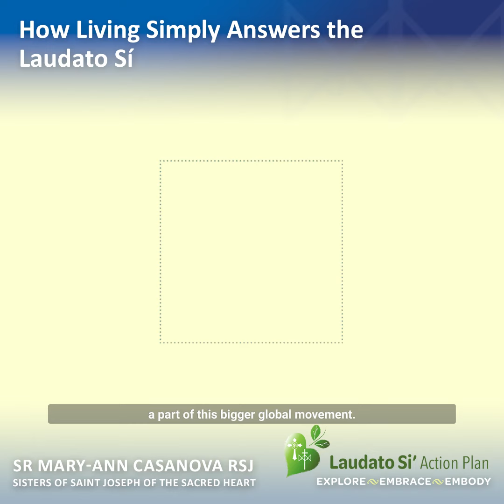How Living Simply Answers the Laudato Sí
Sr Mary-Ann Casanova talks Living Simply - one of the four goals in Explore-Embrace-Embody: A Laudato Si' Action Plan for the Josephite Community.

"We know that the problems facing Earth are so big and complex and that situations that are required to combat poverty, to restore dignity to the excluded, and at the same time to protect nature require everyone.

"The more mindful we are of what we are doing, the impact we make, and the way in which we choose to live and use resources has an effect on the entire planet."

To learn more about Living Simply and access Explore-Embrace-Embody: A Laudato Sí Action Plan for the Josephite Community plan,